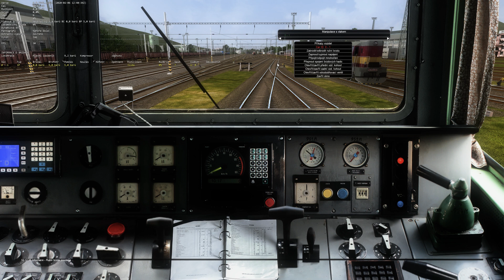OpenRails - "studený start"